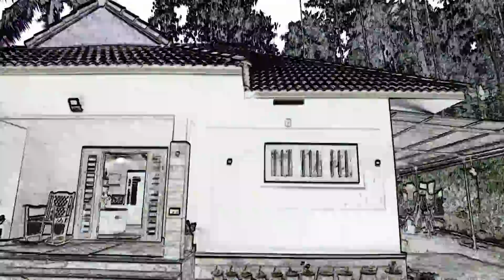18.5 LAKH || 3 BHK TRADITIONAL HOME|| KV Muraleedharan || Building Designers || Episode 29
3 കിടപ്പുമുറികളടങ്ങിയ ഒരു കൊച്ചു വീട്  എന്ന സ്വപ്നം പേറി നടക്കുന്ന മലയാളിയുടെ ബഡ്ജറ്റ് താളം തെറ്റിക്കാത്തൊരു വീട് അതും നമ്മുടെ തനത് രൂപ ഭംഗിയിൽ ബിൽഡിംഗ് ഡിസൈനേഴ്സ് വയനാട് ജില്ലയിൽ ശ്രീ അജിത് കുമാർ ശ്രീമതി ബിന്ദു ദമ്പതികൾക്കായി പണി തീർത്ത കിടിലൻ വീട് കാണാം ഇന്നത്തെ എപ്പിസോഡിലൂടെ

Owner: Sri.Ajith Kumar
Location: Kalppetta , Wayanad
Area : 1150 sqft
Bedroom: 3 Nos ( 2 Attached & 1 Common Bathrooms )
Estimate : 18.5 Lakhs + 10% supervision (excluding interior & Truss roof)

Engineer : Muraleedharan KV
Building designers
Chelari
AM tower
Thenhippalam (po)
Malappuram (dt)

വർക്ക് സൈറ്റ് നേരിൽ കാണാൻ ആഗ്രഹിക്കുന്നവർ 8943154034 എന്ന നമ്പറിൽ വാട്സാപ്പ് ചെയ്യുക.

.ഞങ്ങളുടെ ഏറ്റവും പുതിയ പ്രൊജെക്ടുകൾ മൊബൈലിൽ നേരിട്ട് എത്തുന്നതിനായി താഴെ കൊടുത്തിരിക്കുന്ന ലിങ്ക് ക്ലിക്ക് ചെയ്ത് വാട്സാപ്പ് കൂട്ടായ്മയിൽ അംഗമാകാവുന്നതാണ്

The “BUILDING DESIGNERS” functioning at Chelari,opp IOC, AMTowers,Thenhipalam(PO),Malappuram(Dist),Kerala(State),India is a reputed firm  for plan,design,estimation,and supervision of building (residential and commercial). Over the years it has been able to undertake the supervision of a number of buildingsOur prime concern is the full satisfaction and  happiness of our customers. We have sufficient number of employees and required infrastructure for our smooth functioning.Our special features is the quality of our work and completion within the shortest possible time.